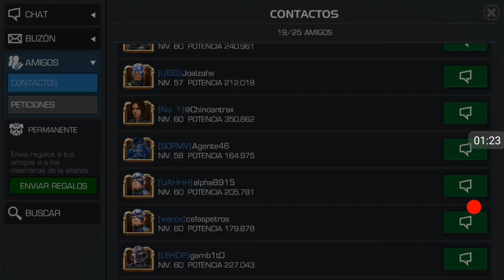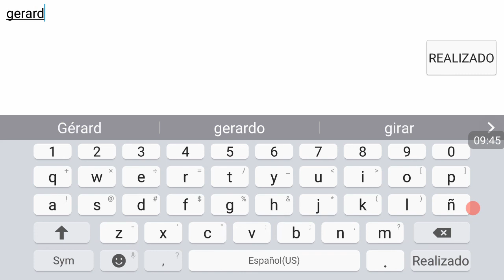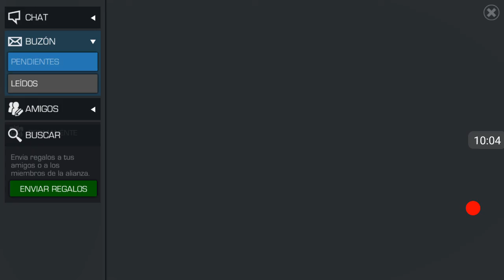Mandando algunos saluditos/Abriendo cristales con poca suerte.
Hola chicos de antemano gracias por todo su apoyo al canal, lo aprecio bastante,SALUDOS!!!